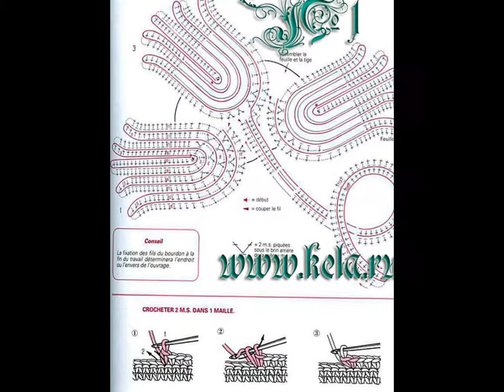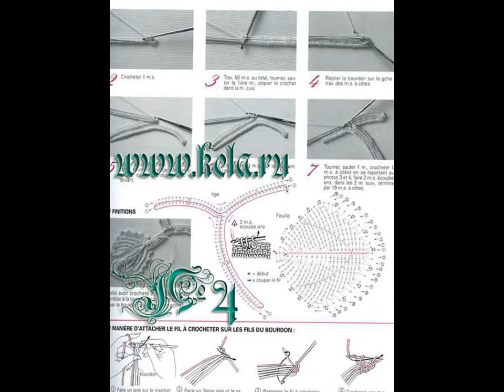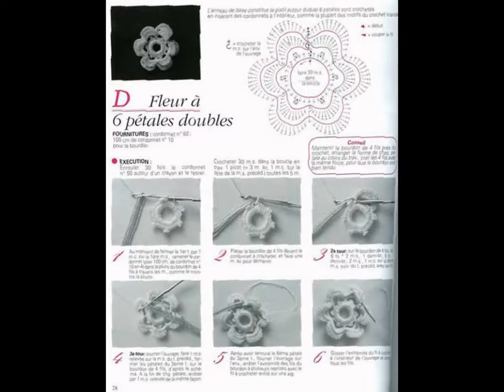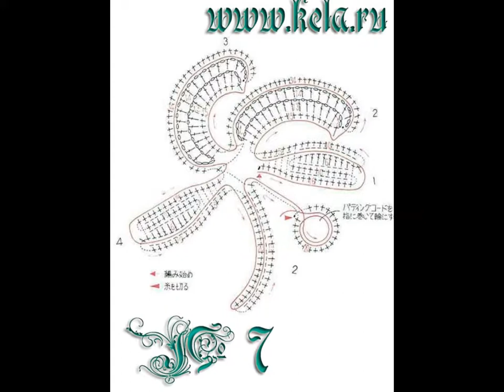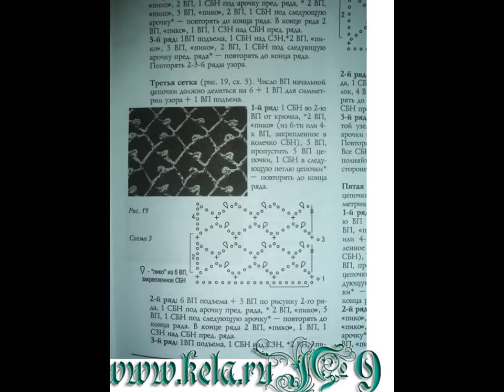Ирландское кружево, шапочка крючком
Как связать старинную шапочку крючком? Давайте посмотрим и подберем мотивы для вязания. Все мотивы вяжутся трудно и с помощью бурдона. Схемы вязания, схемы мотивов или схемы элементов ирландского кружева.
Подборку подготовила мастер декоративно-прикладного творчества, художника и дизайнера Натальи Ртищевой.